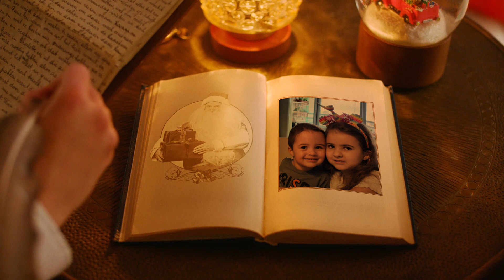Mensagem do Papai Noel para a Julia e Leo. Feliz Natal !!